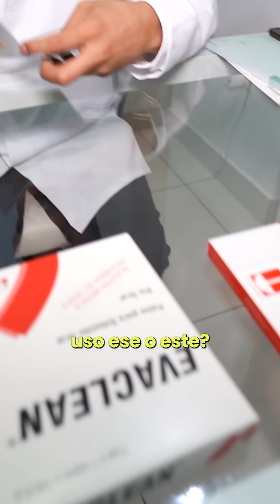¿Cómo prepararte para una colonoscopía? Medicamentos y recomendaciones clave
¿Te van a realizar una colonoscopía y no sabes qué medicamento usar para la preparación? En este video te explico la diferencia entre el polietilenglicol solo y el polietilenglicol con electrolitos, y cuál es el adecuado para limpiar correctamente el colon antes del procedimiento.

🔹 ¿Cómo tomarlo?
📌 Diluye cada sobre en 1 litro de agua.
📌 Bebe un vaso cada 15 minutos.
📌 Asegúrate de seguir las indicaciones para una limpieza eficaz.
📌 Puede añadirse bisacodilo o simeticona según la indicación médica.

Recuerda que las colonoscopías completas están recomendadas a partir de los 45 años para la prevención de enfermedades digestivas. Si necesitas más información o una evaluación, en el Centro de Enfermedades Gastroenterológicas y del Hígado podemos ayudarte.